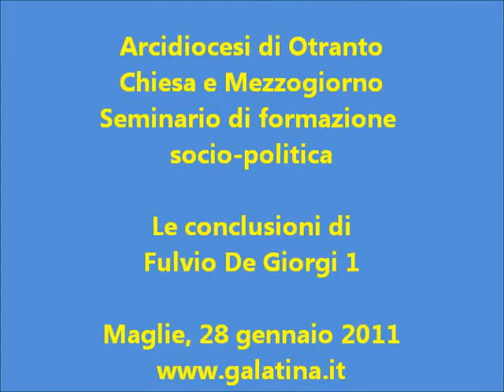Fulvio De Giorgi Chiesa e Mezzogiorno 1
Maglie, 29 gennaio 2011
Le conclusioni del seminario socio-politico presieduto da monsignor Donato Negro, arcivescovo di Otranto